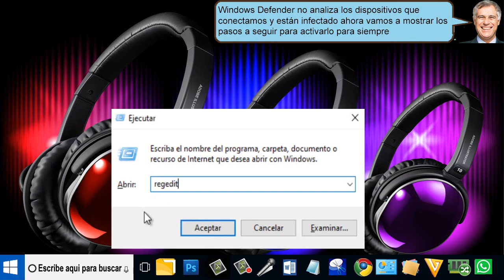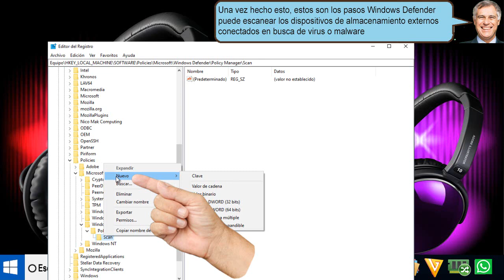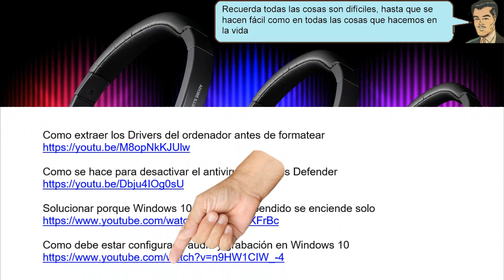Ordena a Windows Defender a buscar virus en los dispositivos digitales - hecho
Ordena a Windows Defender a buscar virus en los dispositivos digitales, Windows defender realiza análisis completo contra virus, pero tenemos crear una herramienta de seguridad contra virus de los dispositivos digitales externos

HKEY_LOCAL_MACHINE
SOFTWARE
Microsoft
Windows Defender
DisableRemovableDriveScanning